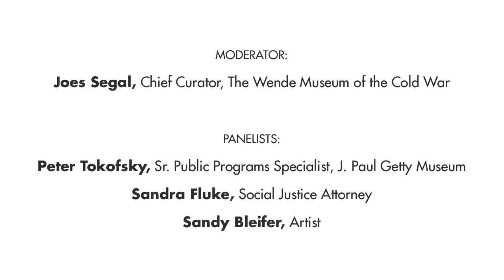Artist Sandy Bleifer: "Penetrating Walls" Panel Discussion, 8-7-17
Monday, August 7, 2017 artist Sandy Bleifer and FM Fine Art Gallery, Los Angeles, presented a panel discussion: Penetrating Walls in conjunction with the artist’s exhibition: Sandy Bleifer’s Wall Series.

MODERATOR:

Joes Segal, Chief Curator, The Wende Museum of the Cold War

PANELISTS:

Peter Tokofsky, Sr. Public Programs Specialist, J. Paul Getty Museum

Sandra Fluke, Social Justice Attorney

Sandy Bleifer, Artist

Penetrating Walls panel discussion is a thoughtful discourse on the concept of walls, barriers and breaking through or breaking them down... and the possibility of avoiding them completely.

The event was streamed live on Facebook; this is the archived audio saved for future use/reference.